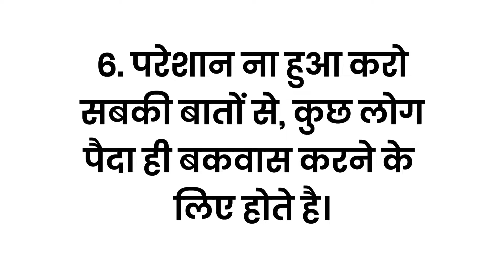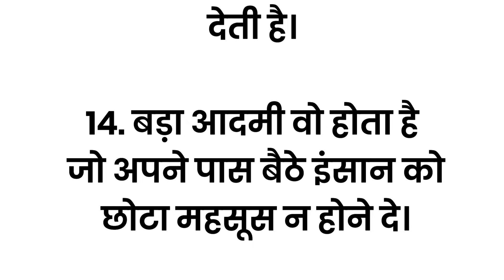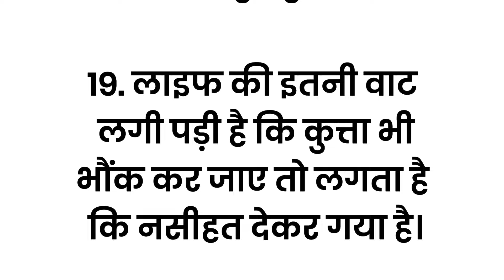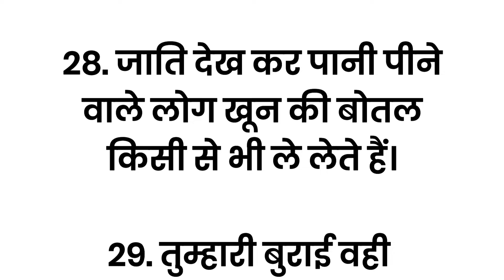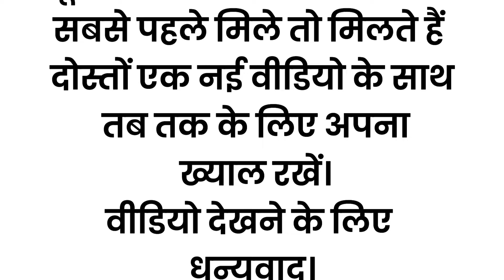जीवन की कड़वी सच्चाई,औरते जरूर सुने ।। Motivation video । Suvichar। Gyan ki baatein